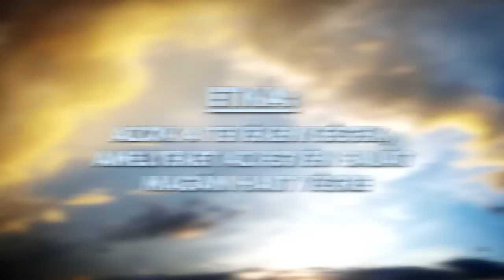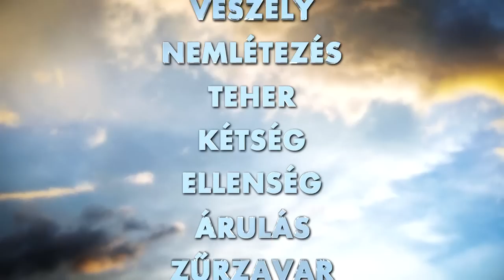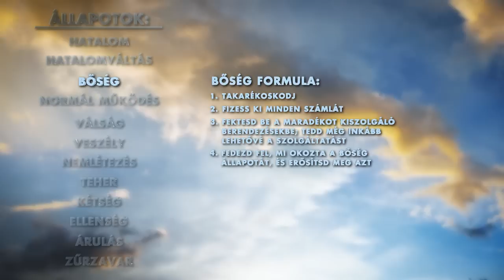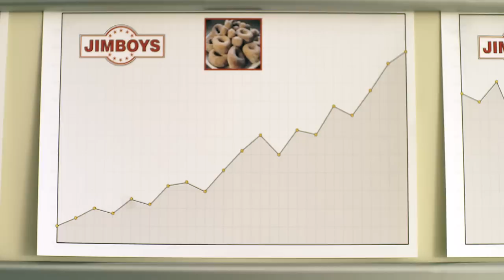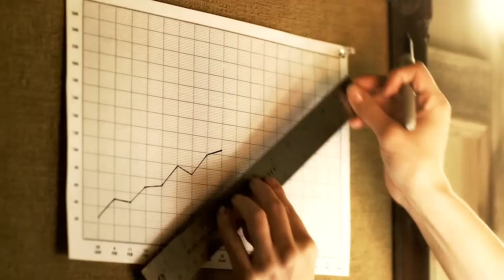Az etika és az állapotok: Szcientológia Eszközök Az Élethez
Az etika és az állapotok egy ingyenes online tanfolyam, amelyet azonnal elkezdhet. A tanfolyam a mi ingyenes szolgáltatásunk önnek

Az Ember hosszú ideje úgy találta, hogy az etika egy zűrzavaros témakör. Az utóbbi évtizedekben még inkább azzá vált. Honnan tudja az ember, hogy amit tesz, az jó vagy rossz?

A sok kényszer közepette -- ami húzza-vonja -- hogyan lehet biztos abban, hogy önmaga, családja, életének minden területe és a jövő szempontjából a legjobb döntéseket hozza?